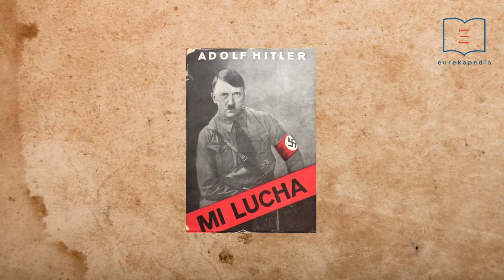¿Cómo era Hitler de joven? | Infancia, adolescencia y más...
IMPORTANTE: Este video no refleja, ni es una opinión del autor, el contenido es meramente informativo y educativo.

Adolf Hitler o Adolfo Hitler en Hispanoamérica (como lo llamaremos en el video) será recordado por ser la figura clave en la gestación del holocausto durante su régimen totalitario del Tercer Reich o la Alemania Nazi.

Es quizá el dictador con mayor peso en la historia, por sus motivaciones y el impacto que tuvieron sus actos en el mundo. Pero ¿sabes cómo era Hitler de joven?

Dale play y descubramos juntos más detalles de este famoso personaje antes de convertirse en el dictador que todos conocemos.

Su infancia, su adolescencia, sus padres, su mejor amigo, sus motivaciones, sus sueños y más.

Te invito a dejar tus comentarios, aclaraciones o solicitudes. Lo importante es aprender todos juntos. Tus aportaciones nos permitirán crecer como comunidad. :D

CRÉDITOS